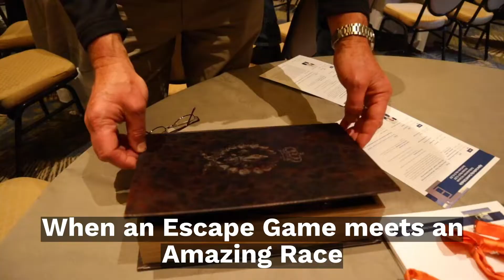Unlock the Box - How our In Person Escape Challenge Games Work - In Person Team Games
A box of tools and app of clues - put them together and you'll have 60-90 minutes to unlock a tiny box. On the way you'll still perform some classic team challenges in this in person team building classic.  Perfect for retreats, conferences and the office - when you want to unite, compete and have a great group event.